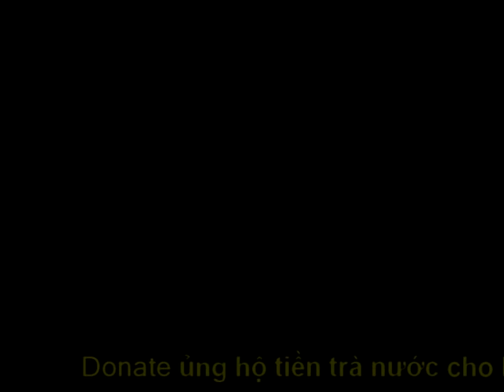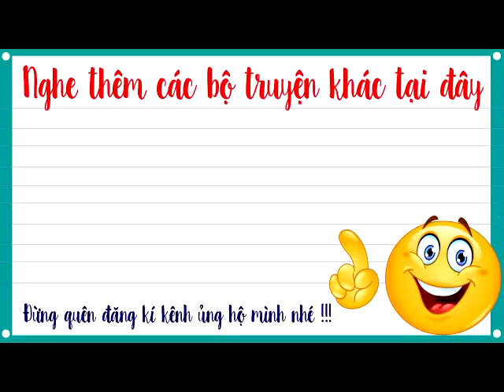Già thiên tập 158 – THẲNG TAY GIÁO HUẤN - Truyện tiên hiệp Cực Hay do Mc Tuấn Anh diễn đọc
Truyện tiên hiệp Già thiên tập 158 – THẲNG TAY GIÁO HUẤN do Mc tuấn anh diễn đọc là một câu chuyện hay và hấp dẫn, hứa hẹn mang lại cho các bạn rất nhiều cảm xúc.

DONATE ỦNG HỘ  MC tuấn anh qua số tài khoản vietcombank :
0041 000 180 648-nguyễn tuấn anh-VCB Ngũ hành sơn-đà nẵng